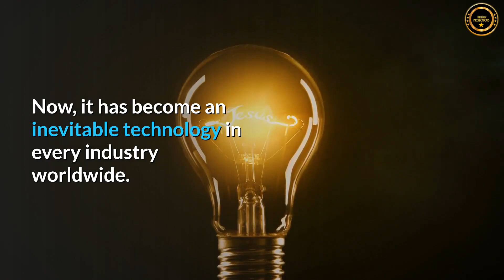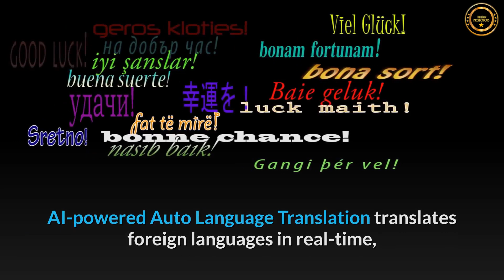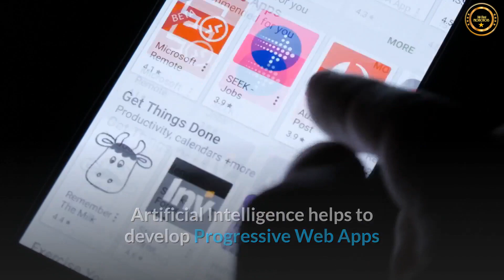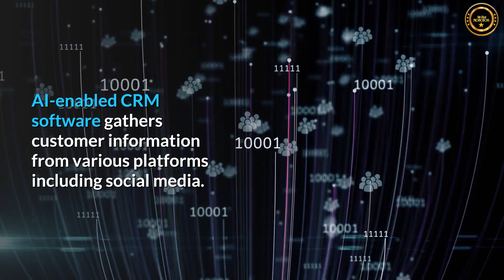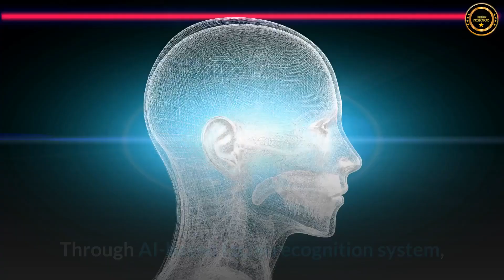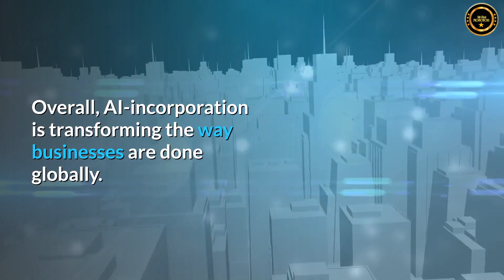Application of Artificial Intelligence in 2021 Featuring ONPASSIVE PRODUCTS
Artificial Intelligence is no more a new thing to the world. However, advancing AI still remains the buzzword of the century. Now, it has become an inevitable technology in every industry worldwide. From yielding accurate models and providing competitive advantage to improving operational efficiencies, its early adopters has benefited in endless ways. In this article, we will discuss in brief how AI application is benefiting different platforms in 2021.